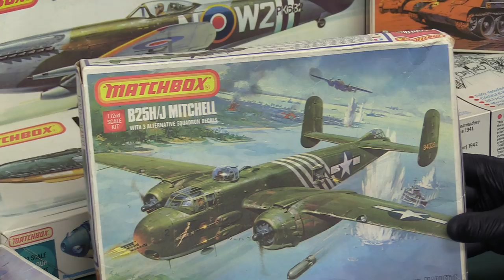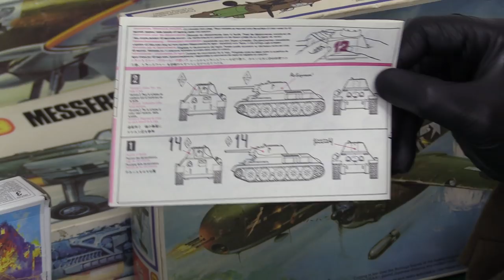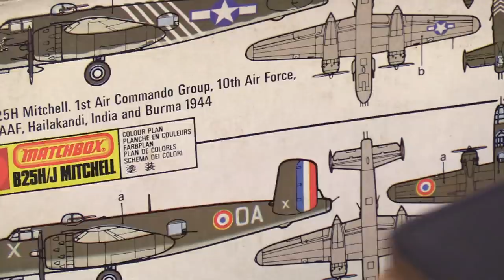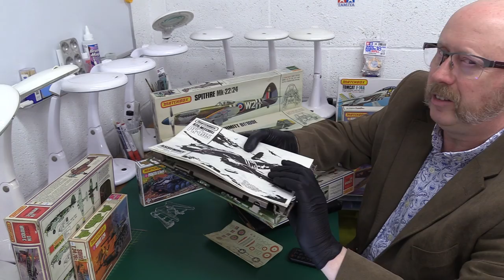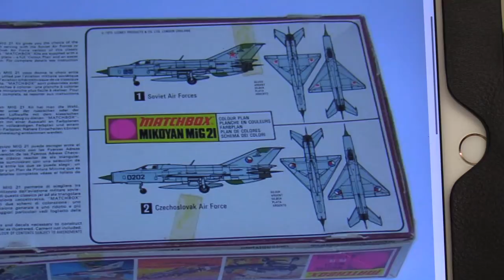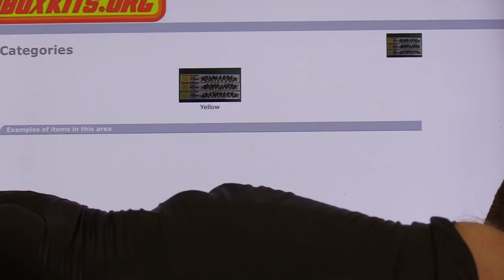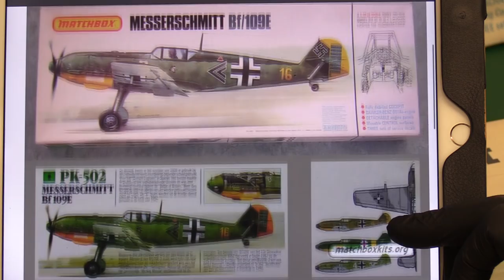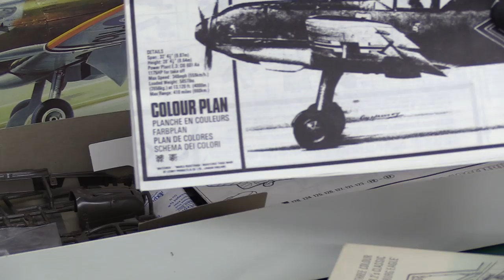50 years of Matchbox Magic (Part 1).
As this year marks the Matchbox model kit brands 50th Anniversary, I thought we should maybe wallow in some more '70's nostalgia, in 3 colours of plastic! Lol

As Dom Cobb (Leonardo Di Caprio) says near the end of the movie "Inception':
"Come back; come back with me, and we can be young men once again!"
These vids should transport you you back in time...

If you liked this video, please see similar content  @Peter Oxley